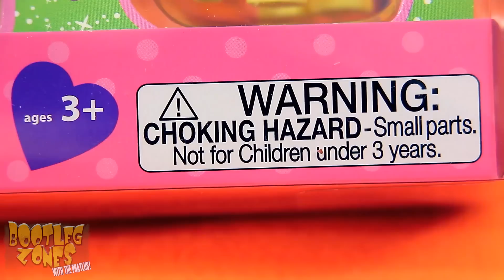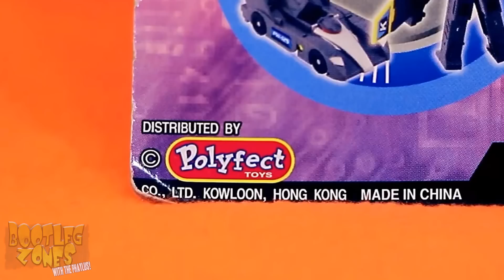Bootleg Zones: Fairy Pony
Some mini My Little Pony: Friendship is Magic knock off figurines from Big Lots!